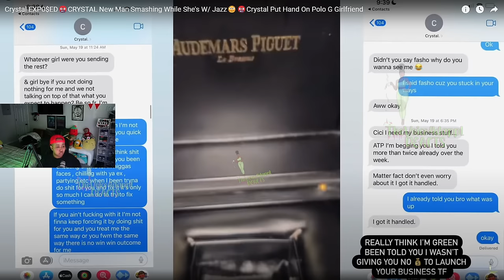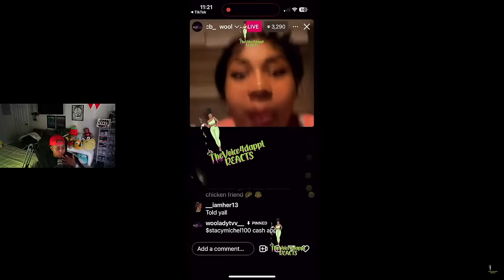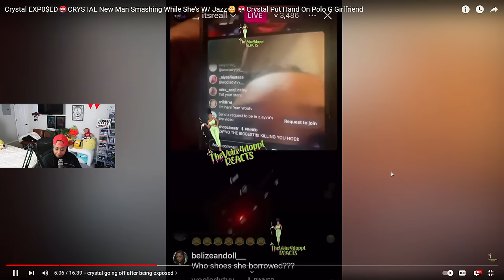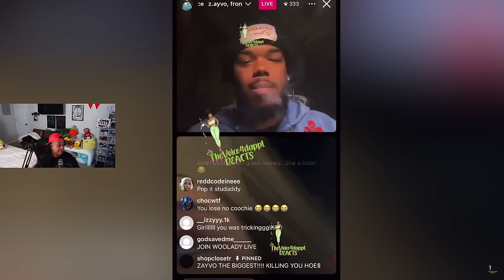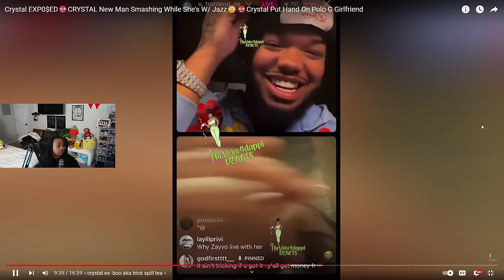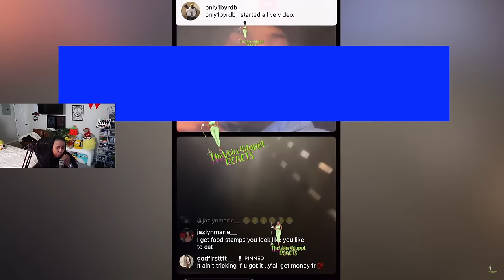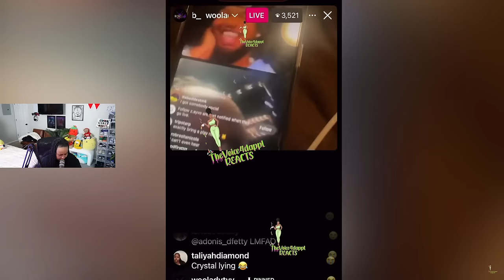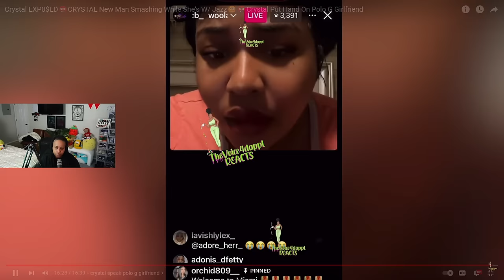Crystal EXP0$ED🤬CRYSTAL New Man Smashing While She's W/ Jazz😳🤬Crystal Put Hand On Polo G Girlfriend